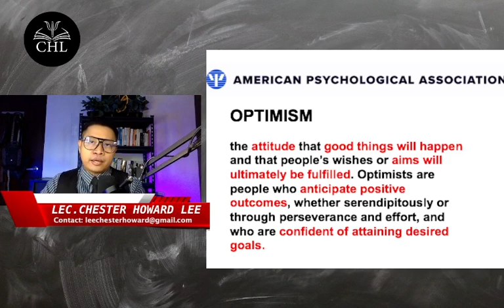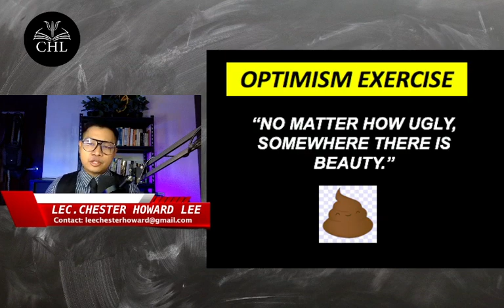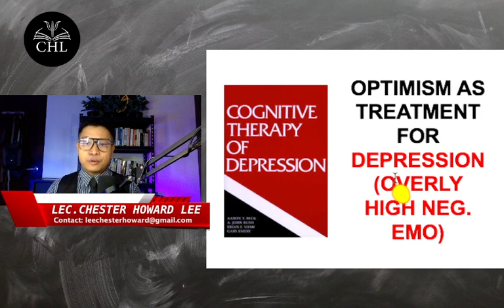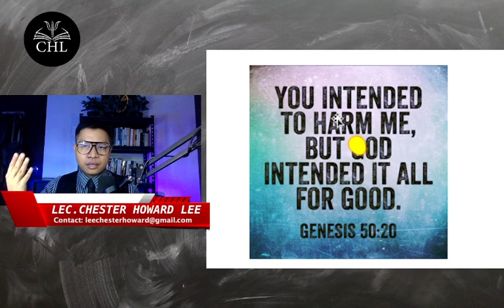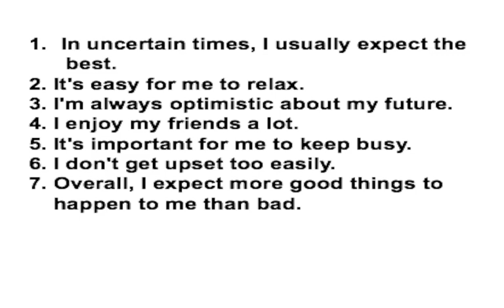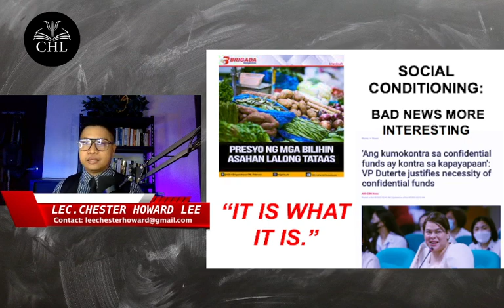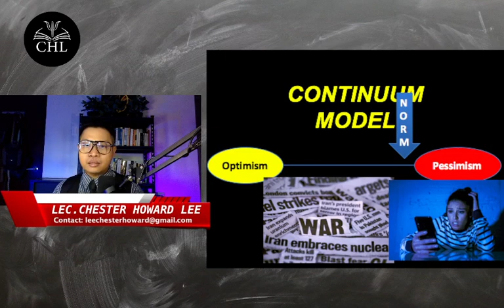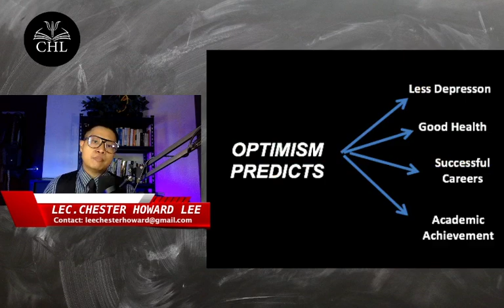POSITIVE PSYCHOLOGY LECTURE: OPTIMISM PT 1